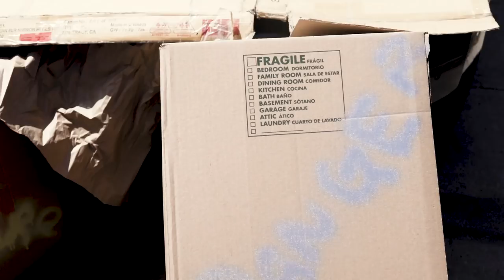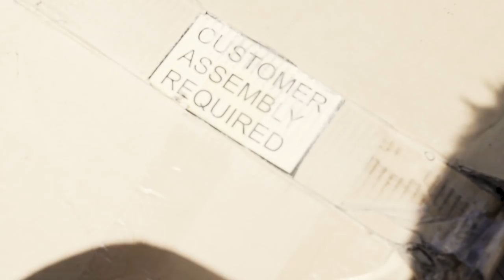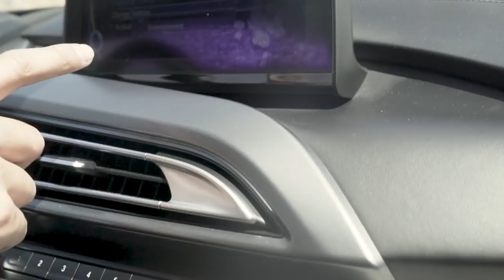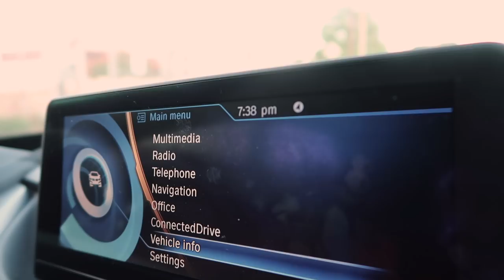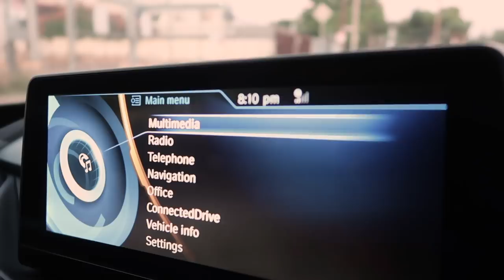Trapped in $150,000 Car the Hackers Challenge! Chad Wild Clay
Today’s adventure, Marlin Chan finds an abandoned i8 BMW with butterfly doors in an abandoned town. This reminds him of Chad Wild Clay and Vy Qwaint when they were trapped in an expensive Tesla for 24 hours! Help him escape this escape room challenge. He must escape this new car before the youtube hacker finds him at 3am! Can this be linked for the found abandoned safe, abandoned school bus, hacker drone, or found key? Who trapped marlin? Was it Carter sharer, Lizzy Sharer, Stephen sharer, papa jake, Carl and jinger, Guava juice, Rebecca Zamolo? Join us on this treasure hunt and help us solve this mystery. We don’t have any spy gadgets or Ninja weapons to help us! We just need our dope marmars to join us on this family friendly fun 24 hour challenge.

On this channel, you'll see a bunch of family friendly, kid friendly fun challenges, Kid friendly DIY’s, How to make Things, board games, toys, Cooking, messy challenges, nerf challenges, fun after school activities and more!